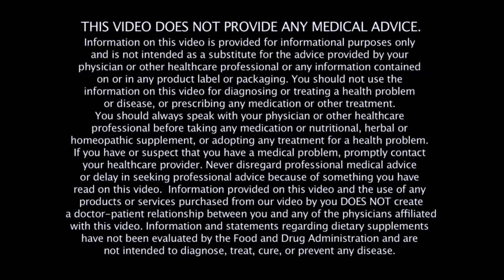Can Being Toxic Make Me Fat?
The role of environmental toxins in weight gain.